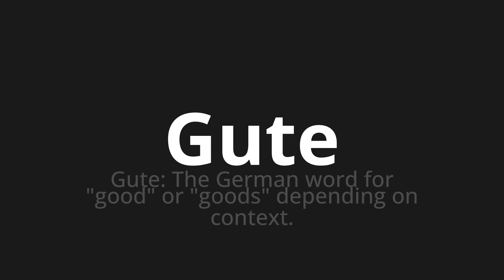How to pronounce Gute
Master the Pronunciation of 'Gute which means good' - which means : Good: The German Word for "Good" Or "Goods" Depending on Context. 📝 with @PronunciationGerman 🎓🗣️ - [Your Guide to German]

Learn to pronounce 'Gute' perfectly in German with our easy and engaging tutorial by @PronunciationGerman! 📖📽️ In this comprehensive video, we provide you with native speaker examples 🗣️👂 and phonetic breakdowns 🎵 to ensure you get the pronunciation just right.

How to say Good in German